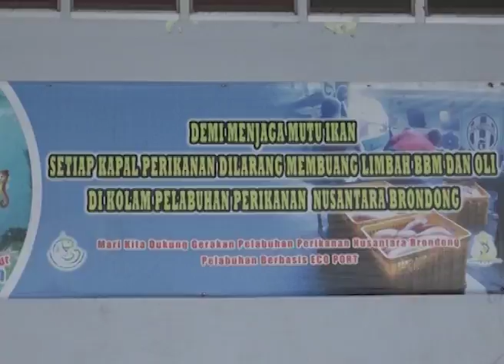DPR RI - KOMISI IV TERUS DESAK KKP EVALUASI KEBIJAKAN LARANGAN CANTRANG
NARSUM : MUHAMMAD NASYIT UMAR / Anggota Komisi IV DPR RI / FPD / Dapil SULSEL II
SYARIF HIDAYAT / DIRJEN Perikanan Tangkap Kementerian Kelautan Dan Perikanan
(IKI)